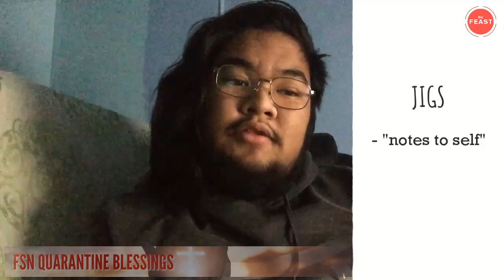Quarantine Blessings: Badtrip Glasses 😎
Let's change our "bad trip" glasses to "blessing" glasses! 🕶️
FSN Servants share their blessing stories during this COVID19 Quarantine Lockdown.

If you want to share your quarantine blessings as well, feel free to send them